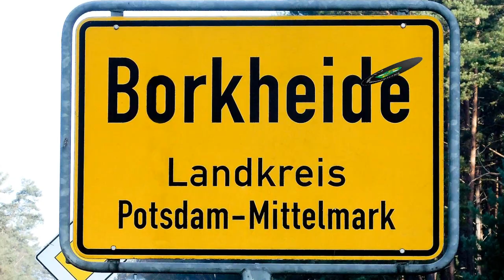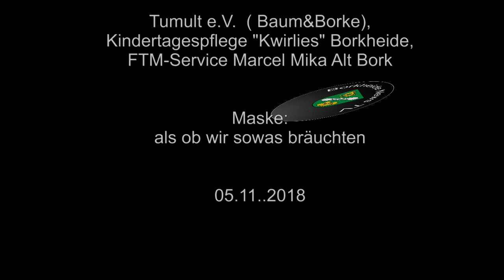Borkheide News TV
Informationen der Woche aus Borkheide: Lampionumzug in Borkheide; Cornopia Trio by der besondere Abend; B2B racing möchte sich verabschieden; Bi Kleeblatt plant Protest; endlich Strom im Hotel Fliegerheim; FFW möchte Nachwuchs; BSV 90 hatte Sonntagsruhe; Matze lässt auf sich warten und lästert und Infos in eigener Sache